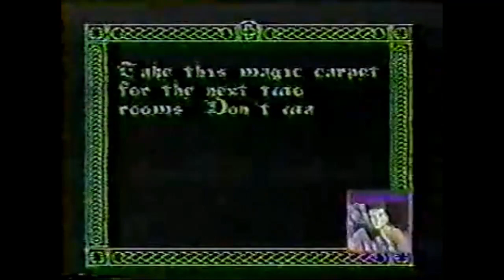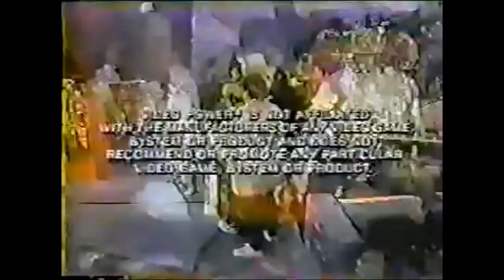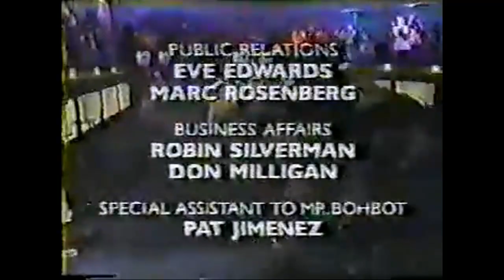Video Power: Skate or Die II & The Immortal